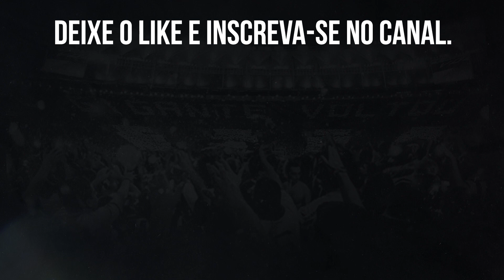⚠️ADIDAS É COGITADA NO BOTAFOGO E PODE SER PADRONIZAÇÃO EM REDE GLOBAL DE JOHN TEXTOR